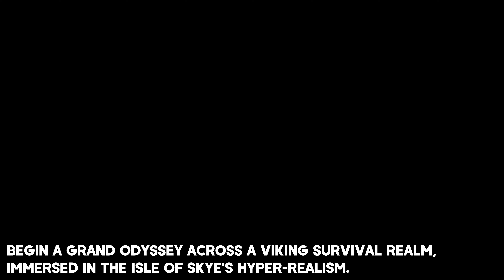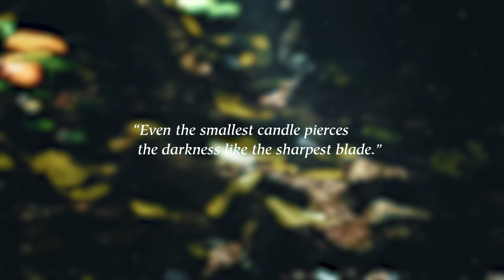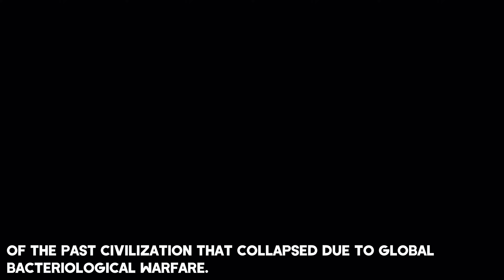TOP 10 NEW Upcoming SURVIVAL BASE BUILDING Games of 2024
Hi everyone. In today's video, I will show you the top 10 best new upcoming survival base building games of 2024 for for PC, PS5, PS4, Xbox Series X/S, Xbox One. You can watch it in 4K Ultra HD and 60FPS with the latest updates!

▬▬▬▬▬▬▬▬▬▬▬▬▬ ⬇ More info ⬇ ▬▬▬▬▬▬▬▬▬▬▬▬▬▬

00:00 - Blind Descent

01:32 - Derelicts

03:16 - Enshrouded

05:47 - Forever Skies

08:01 - Skye The Misty Isle

09:11 - Under a Rock

10:49 - Wild Side

12:11 - Pax Dei

13:21 - Rooted

14:51 - Nightingale